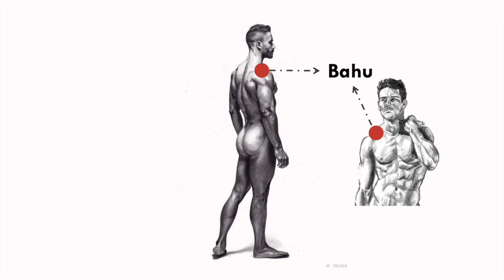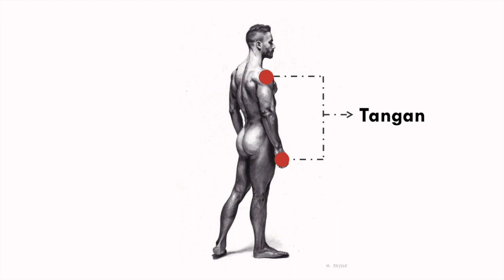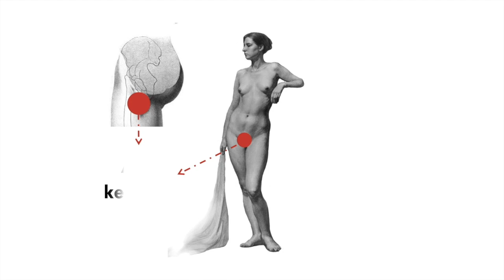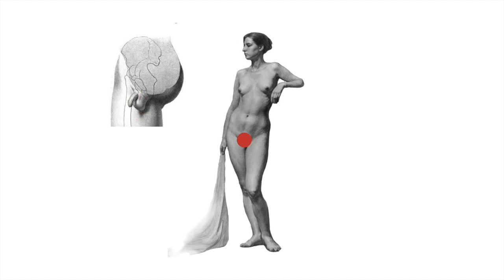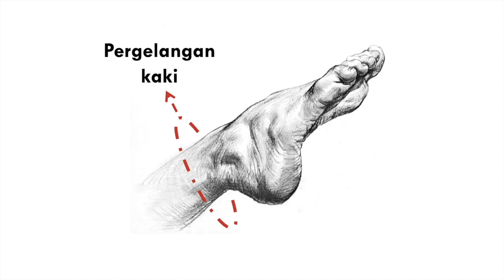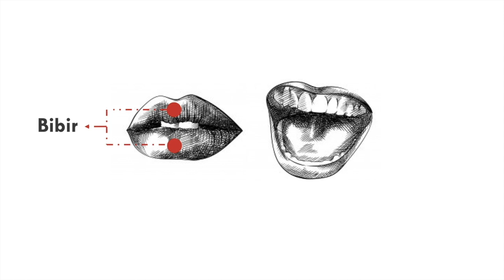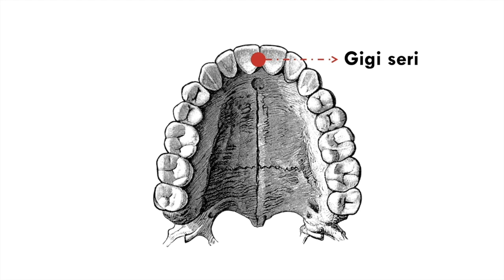Body Parts in bahasa Indonesia - Anggota Badan | Learn Indonesian Vocabulary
Learn how to speak bahasa Indonesia!

Through this video, you will learn about anggota badan / anggota tubuh ( body parts ) in bahasa Indonesia.

🎵 Track Info:

Title: Deflector by Ghostrifter Official